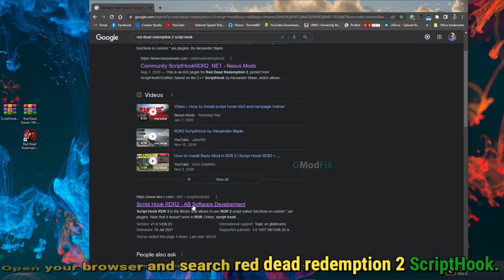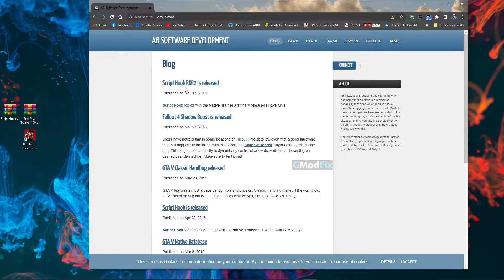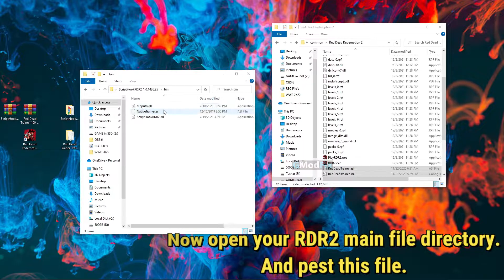How to Install Red Dead Redemption 2 Best Mod in 2022 easy tutorial.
Today i am showing you guys how to install Red Dead Redemption 2 Trainer?Mods. It is easy to do. Let's go.

PC-
Intel® Core™ i5-8400 Processor
GeForce GTX 1070 Ti GAMING 8G
2*8=16GB RAM